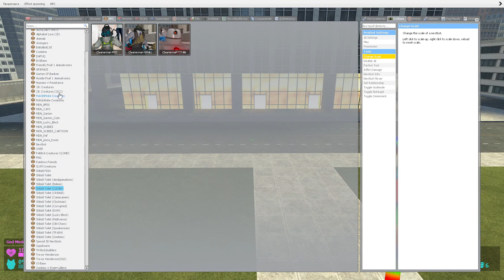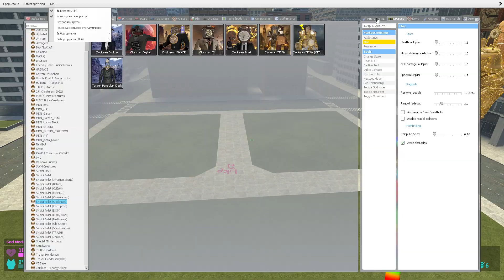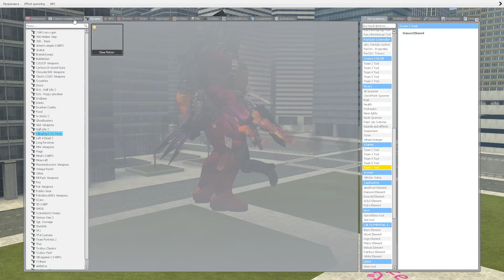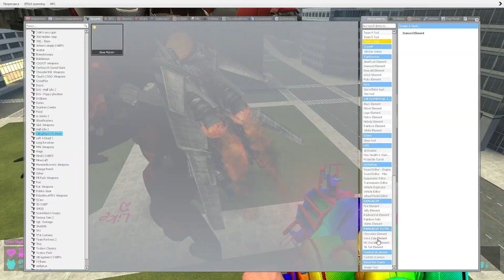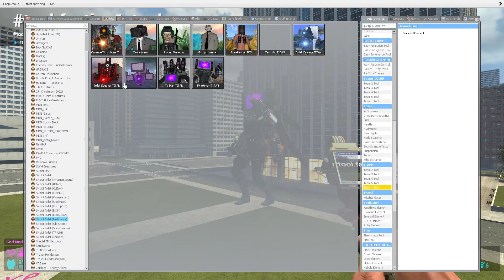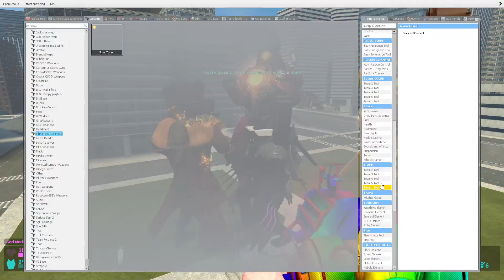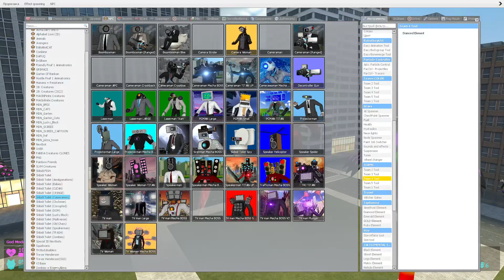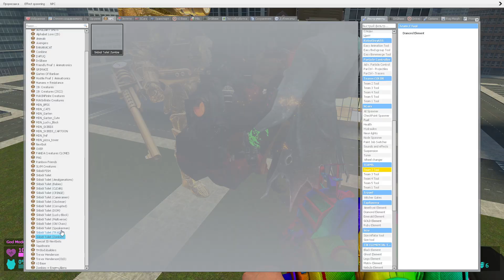GOLDEN CLOCK TITAN VS TV WOMAN MAN MULTIVERSE VS MICROPHONE TITAN VS VACUUM CLEANER in Garry's Mod !